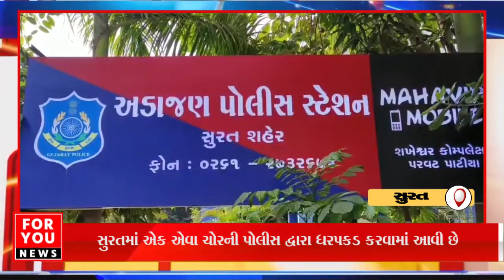પાર્ક કરેલી મોપેડની ડુપ્લીકેટ ચાવીઓ વડે ડીકીઓ ખોલી ચોરીનો નિષ્ફળ પ્રયાસ આ ચોર દ્વારા કરાયો હતો.